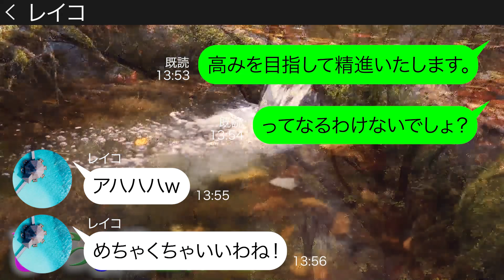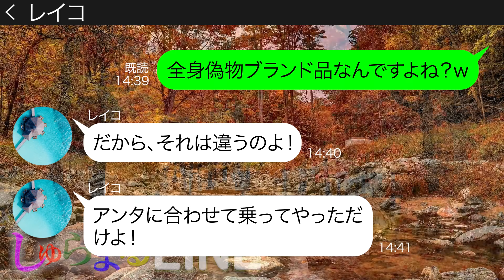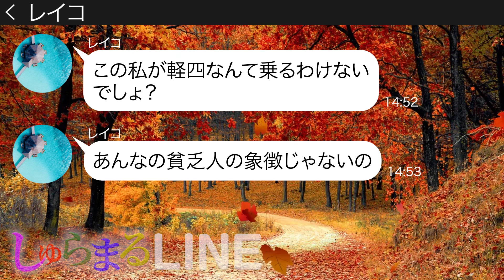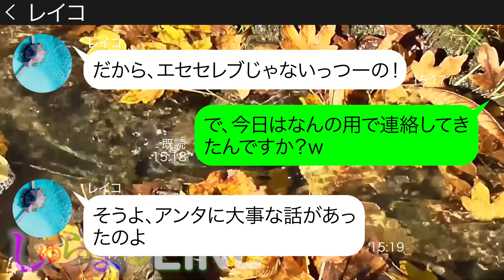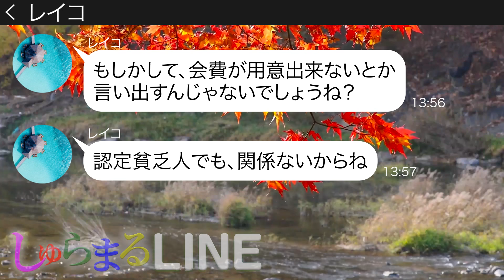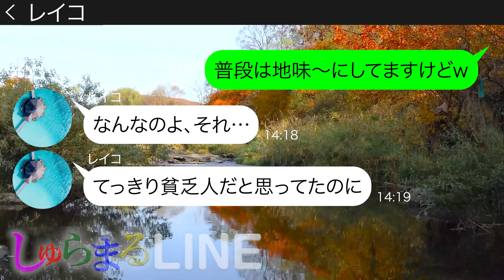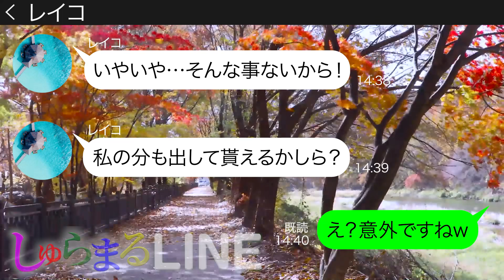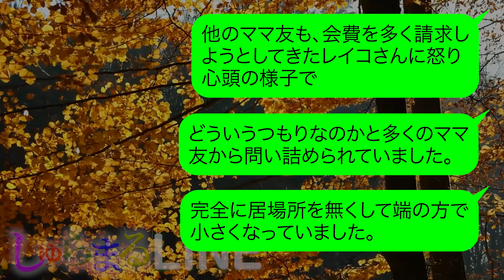【LINE】「私以外の人は一番安い部屋にしたからｗ」幹事のDQNママ友が悪巧みをして自分だけ高級ホテルの20万のスイートルームに宿泊→浮かれる似非セレブDQNにある事実を伝えた結果ｗ【スカッとする話】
動画の担当声優は✨〖やんちゃボーイ姫　西川まこ 〗✨さまです！

🎵毎日16時の動画はCV:〖西川まこ〗さまでお送りしております🎵